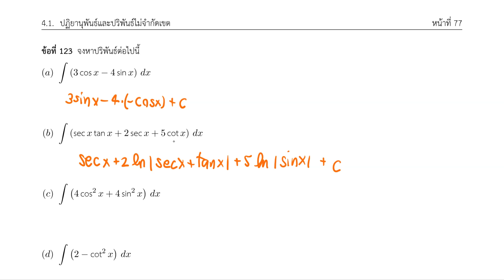4.1 ข้อ 123